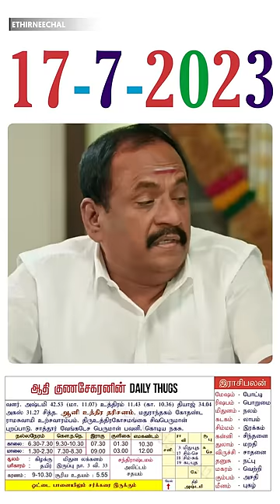ஆதி ப்ரோவின் அட்டகாசங்கள்! ! | Ethirneechal - Tamil Serial |Sun TV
Watch the Shortclip of popular Tamil Serial Ethirneechal that airs on Sun TV.